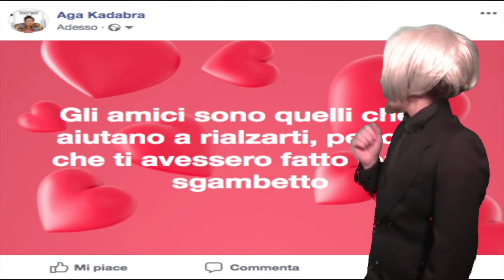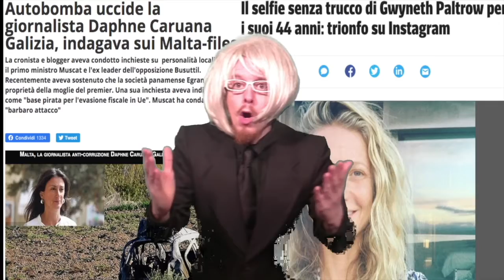Stefano Lavori: "Per essere indignati basta fare un ashtag in bagno mentre stai cagando"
Questo pezzo fa parte della puntata 06x02 dell'Aga Kadabra Show